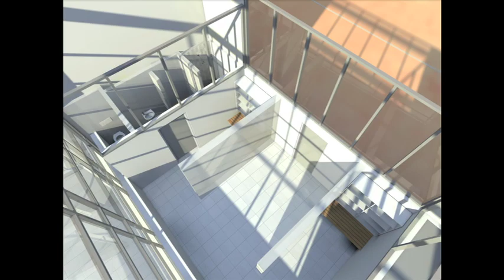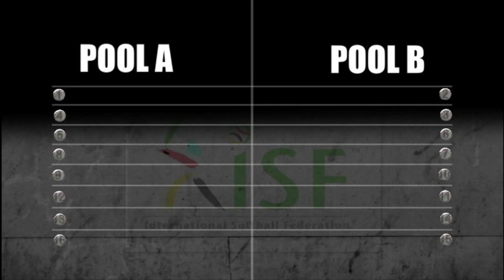2011 JWWC promo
The local organizing committee produced this promotional video for the ISF IX Jr. Women's World Championship, a fast pitch tournament featuring the (age) 19-and-under national team from 16 different countries.  The event will be held from December 7-17, 2011, in Cape Town, South Africa.